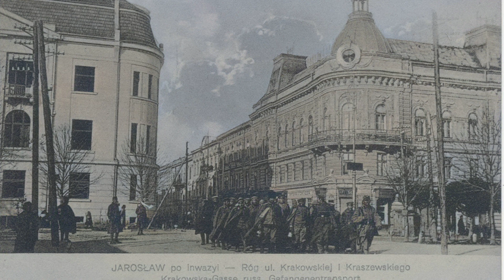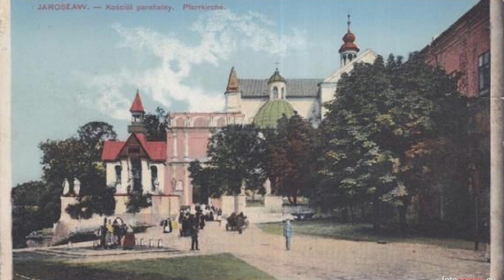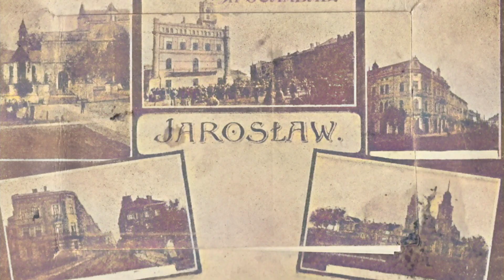Miasto Jarosław na kolorowych fotografiach 1915-1916